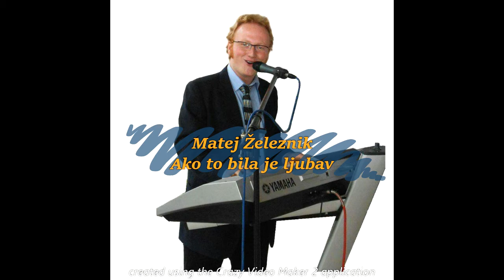Matej Železnik - AKO TO BILA JE LJUBAV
Besedilo: Indira Dizdarevič, Glasba: Matej Železnik

AKO TO BILA JE LJUBAV

Prošli sú daní,
kad sám te opet video,
tražio sám u tebi nešto,
dá bi té barem ljubio često.

A ti si mi odglumila,
dá voliš svog Slovenca,
ja znám, dá nikad,
mé nisi zaboravila.

Refren:
Ako to bila je ljubav, ako to bila je ljubav,
zapáli cvječe i baci gá umore,...
reci mojoj duši, dá mé ne boli.

Jer ja sám te čekao,
ja sám te poželeo,
dá té opet vidím,
dá ljubim tvoje usne,
kao nekada.